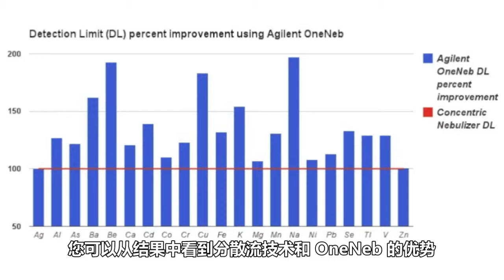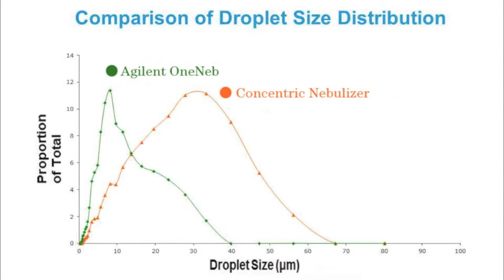Agilent OneNeb - the universal nebulizer for ICP-OES and MP-AES (Chinese subtitle)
This video includes Chinese subtitles. The Agilent OneNeb is a genuine universal nebulizer. It produces a fine aerosol for improved performance, is virtually indestructible, and has superb tolerance to dissolved solids ensuring reduced blockage.  It's also inert, so it can handle virtually all samples including those containing  HF. OneNeb replaces a conventional glass concentric nebulizer and is compatible with most spray chambers used with Agilent and non-Agilent ICP-OES instruments.  OneNeb is extremely price competitive and it's available standalone, or in an application kit for Agilent ICP-OES systems. Watch this video to learn more about the universal OneNeb nebulizer.